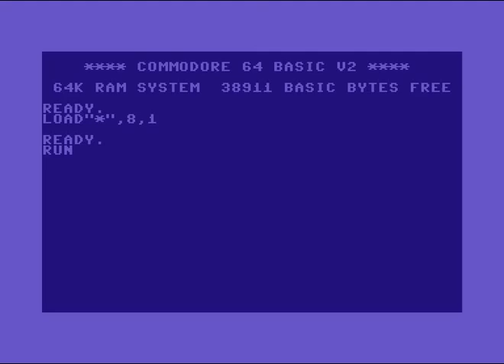Faces Intro 8 ! Commodore 64 (C64)